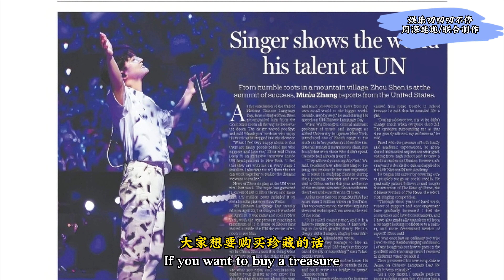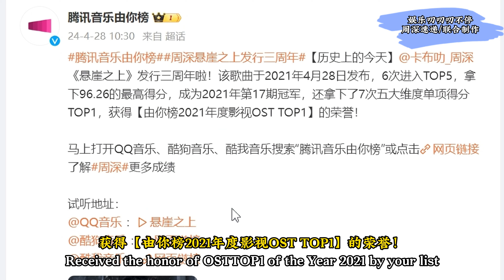周深跟拍爆料其细节Charlie ZhouShen週深跟拍爆料其細節！周深